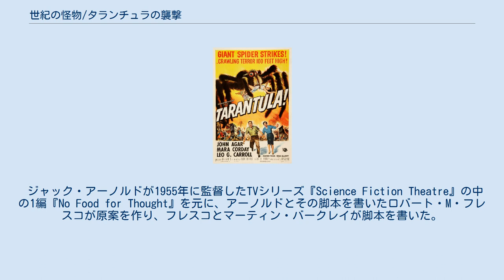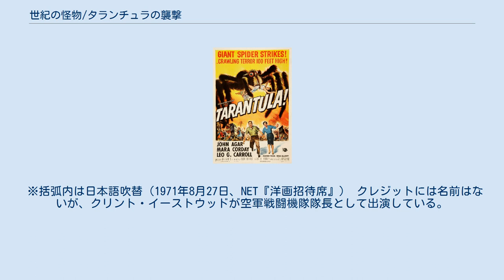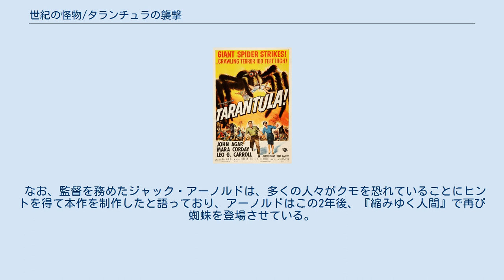世紀の怪物/タランチュラの襲撃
『世紀の怪物/タランチュラの襲撃』（せいきのかいぶつ タランチュラのしゅうげき、Tarantula!）とは、1955年公開のアメリカ合衆国のSF怪獣映画。
ユニバーサル・ピクチャーズ作品で、製作はウィリアム・アランド、監督はジャック・アーノルド。
出演はジョン・エイガー、マーラ・コーディ、レオ・G・キャロル。
 ジャック・アーノルドが1955年に監督したTVシリーズ『Science Fiction Theatre』の中の1編『No Food for Thought』を元に、アーノルドとその脚本を書いたロバート・M・フレスコが原案を作り、フレスコとマーティン・バークレイが脚本を書いた。
 高名な生物学者ディーマー博士は、助手のジェコブとランドとともに、アリゾナ州で食料不足に備えて生物を巨大化させる栄養素の研究を行っていた。
 研究の一環として動物実験も行われていたものの、やがて2人の助手は自分たちを実験台にする。
このうちジェコブは発達の異常を起こし、砂漠で死体となって発見される。
博士はアンドリュウス保安官と青年医師マットに対し、ジェコブの死因は病死としたが、マットは彼の死体に先端巨大症の兆候を見ていたため、納得できなかった。
 さらに、ランドが発狂してディーマー博士に薬を投与した拍子に、実験動物のタランチュラが逃げ出す。
タランチュラは巨大化して怪獣となり、街に迫る。
 最終的に、タランチュラは空軍のナパーム弾によって焼き尽くされた。
 ※括弧内は日本語吹替（1971年8月27日、NET『洋画招待席』） クレジットには名前はないが、クリント・イーストウッドが空軍戦闘機隊隊長として出演している。
 巨大動物・巨大昆虫の特撮は1950年代中期に発展した。
ディーマー博士の研究室のウサギやモルモットは、実際の動物を相対物を用いて巨大に見えるよう工夫した。
タランチュラも本物を使った。
ミニチュア撮影は顔と牙のクローズアップ、ならびにナパーム弾の爆撃を受けて炎上するラストシーンのために取っておいた。
その結果、前年に作られた『放射能X』の巨大蟻よりは納得の行く出来となった。
なお、『放射能X』とは砂漠を舞台としているなどで類似しているが、核兵器やマッド・サイエンティストでなく、善意の研究がモンスターを生み出してしまうところに相違がある。
 なお、監督を務めたジャック・アーノルドは、多くの人々がクモを恐れていることにヒントを得て本作を制作したと語っており、アーノルドはこの2年後、『縮みゆく人間』で再び蜘蛛を登場させている。